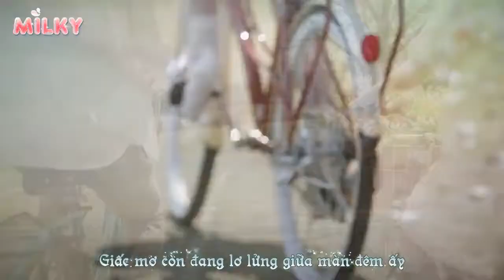[Vietsub][MV] Delight - Yoo Ji Ae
Song: Delight
Artist: 유지애(Yoo Ji Ae)
MV own of WooLim Entertaiment
Sub by Milky